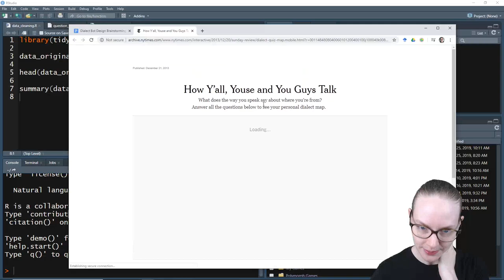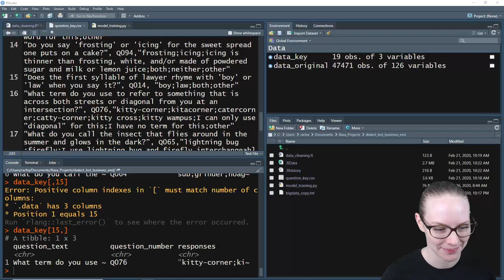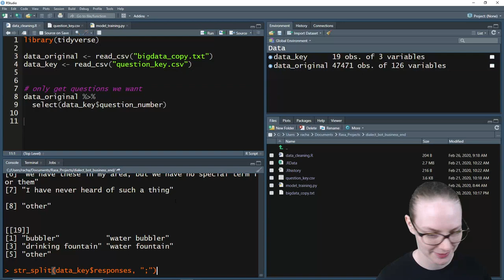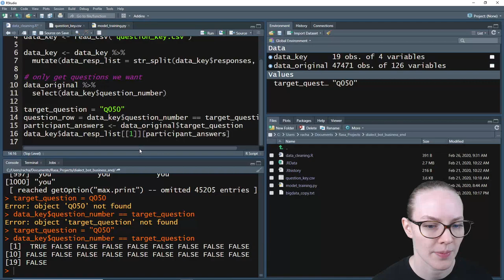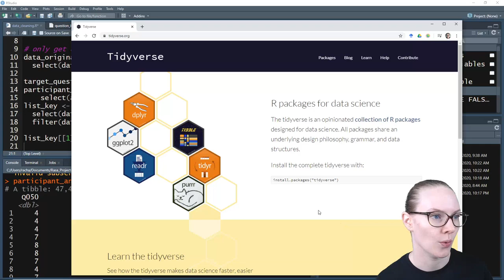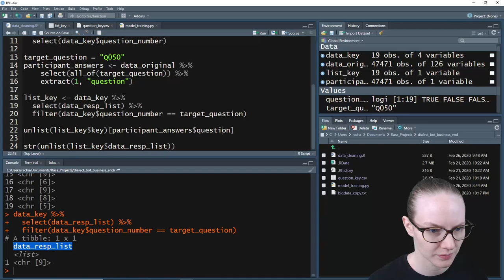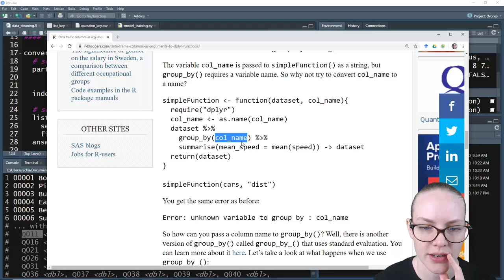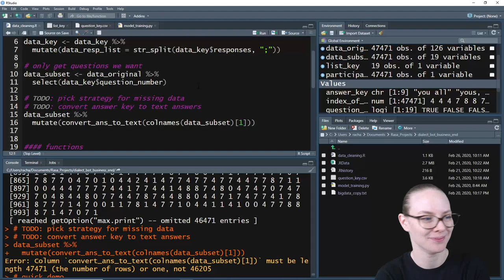Rasa Livecoding: Dialect Quiz Bot (Data cleaning with R, Part 2)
Welcome to Rasa livecoding with Rachael! We'll be continuing to work with The Harvard Dialect Survey data collected by Bert Vaux and Scott Golder in 2003 (special thanks to Bert Vaux for sharing!) and working on our dialect classifier. Come join in!

What's livecoding? It's folks working on real projects in real time with help from you, the audience! Expect some bugs, breakthroughs and lots of fun.